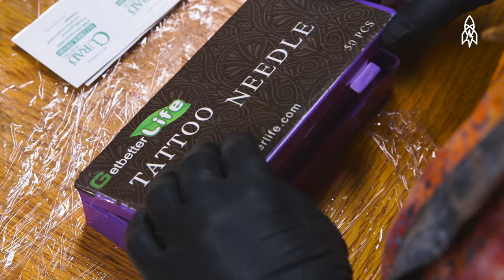Ancient Ink Reborn: Revitalizing Traditional Inuit Tattooing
For thousands of years, Inuit people have marked themselves with tattoos. While designs and meanings vary, tattoos remain a vital part of the culture. But a century ago, the tradition was nearly lost when missionaries came to Inuit communities and began colonizing. Now, artist Marjorie Tahbone is intent on reawakening this ancient art using the traditional techniques of her native people.